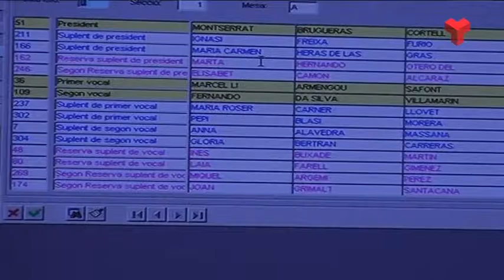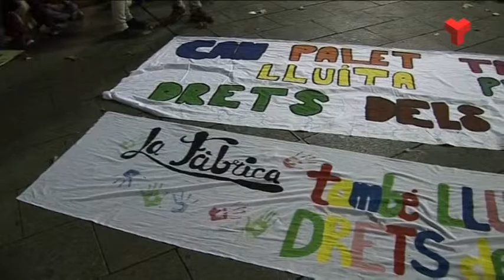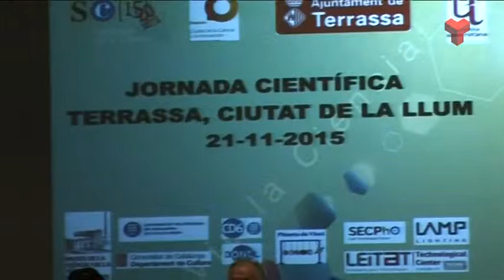Informatiu Tarda dilluns 23-11-2015 de Canal Terrassa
L'Informatiu Tarda de Canal Terrassa d'aquest dilluns 23 de novembre de 2015, presentat per Francesc Novell. Més informació a